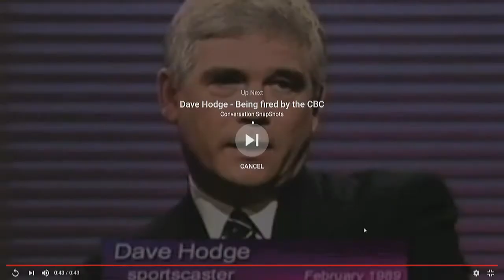RMR Episode201 - Dave Schultz Runs Over Mike Palmateer!